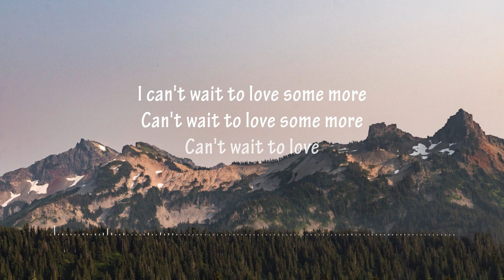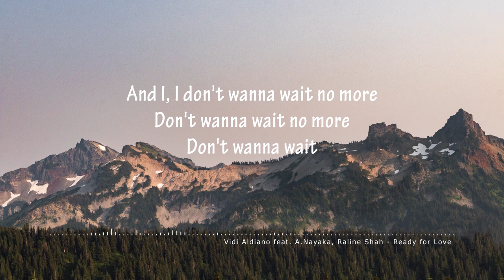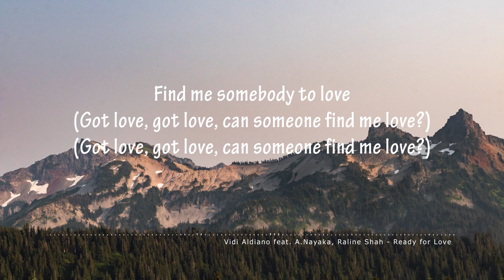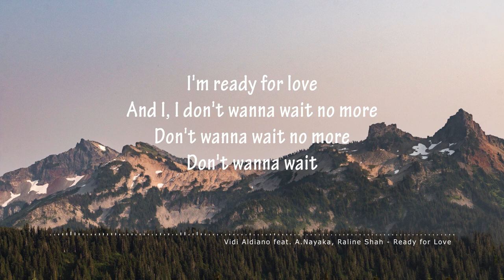Vidi Aldiano ft A Nayaka, Raline Shah - Ready for Love (Lirik Video)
⚡"Vidi Aldiano ft A Nayaka, Raline Shah - Ready for Love" Unofficial Lyrics Video⚡

🧡 Mau request lirik video? bisa kok, tinggal tulis request-an kamu di kolom komentar

👍 Kasi jempol ke atas kalo kamu suka sama lagu ini, agar makin banyak orang yang suka sama lagu ini